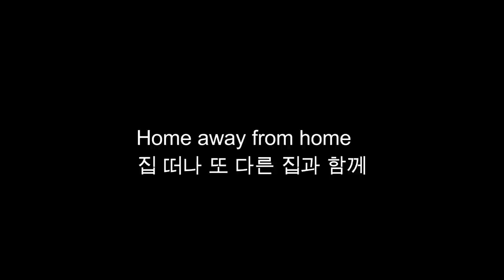미국인들 조차도 혀를 내두르는 극강 괴물 몬스터 카라반 캠핑카